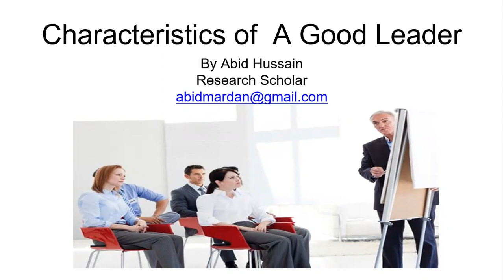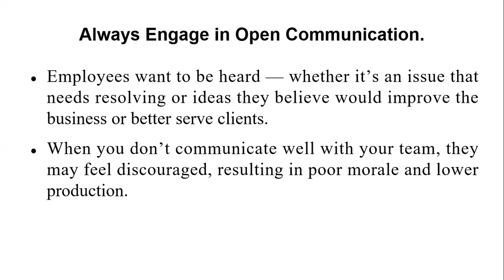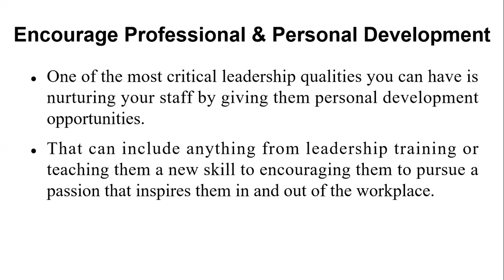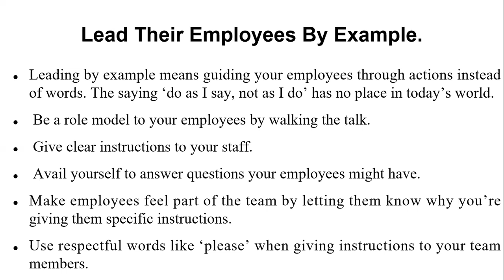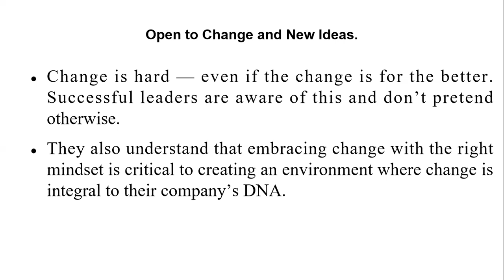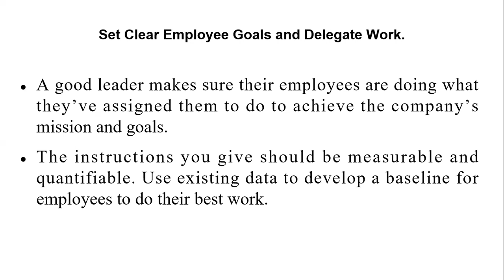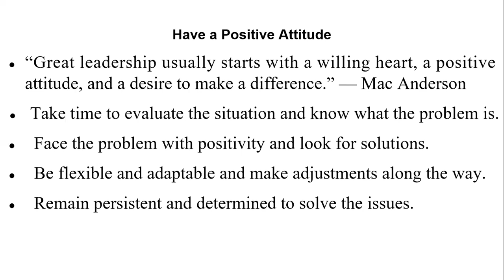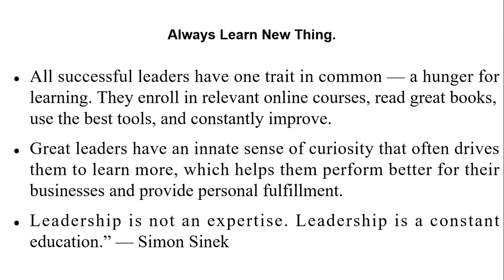Characteristics of A Good Leader